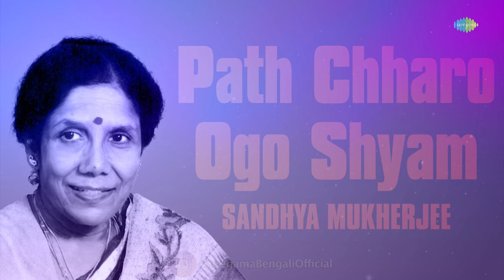Path Chharo Ogo Shyam | Chayanika | Sandhya Mukherjee | Audio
Since 1914 The Gramophone Company (now Saregama) has had an unbroken tradition of Sharad Arghya, puja songs specially and exclusively selected and released to mark the Durga Puja festivities. Over the decades, the most outstanding musicians and singers have been proud to be invited to be part of this elite group — a real who's who of the music world in Bengal. to listen this song will make you revisit the older days when new songs released during the Pujas was a great sensation.

Listen to Path Chharo Ogo Shyam sung by Sandhya Mukherjee from the album Chayanika - Sandhya Mukherjee.

Song: Path Chharo Ogo Shyam
Album: Chayanika - Sandhya Mukherjee
Artist:  Sandhya Mukherjee
Music Director: Santosh Mukherjee
Lyricist:  Gauriprasanna Mazumder